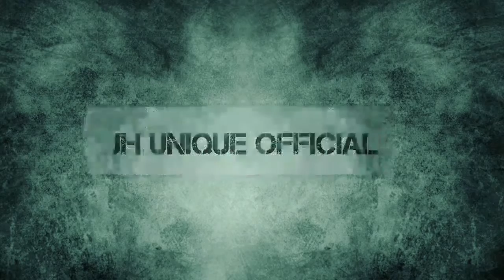Jahid hossain life style